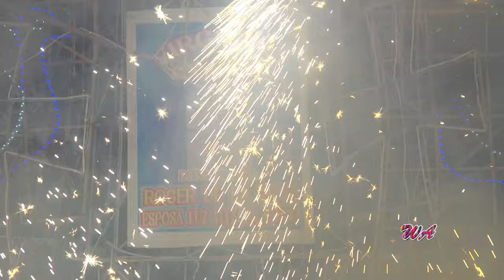Fiesta en Virgen de Cocharcas - Sapallanga - 2023 - Chinchilpos y Gamonales ( víspera )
Fiesta en honor a :
Virgen de Cocharcas
En el Barrio :
Virgen de Cocharcas - Sapallanga
Mayordomos :
Ítalo Quispe Rojas
Catherinne Salvatierra
Tupac Amaru
Banda Show Internacional
La Primera y la única
14,15,16 y 17 de Setiembre 2023
Grabado con las cámaras de :
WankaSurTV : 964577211